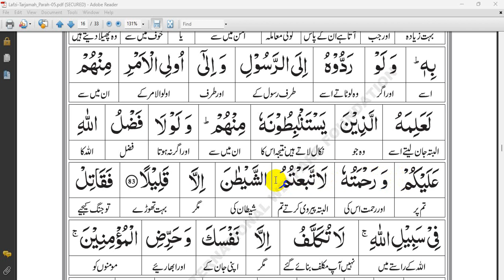Surah An Nisa (The Women) Ayat 82-83 | Word-to-Word Translation|Urdu Translation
This Surah is comprised of several discourses that were revealed on different occasions. Instructions about the division of inheritance and safeguarding of the rights of the orphans were revealed after the Battle of Uhud in which 70 Muslims were martyred (Vv. 1-28). By the end of A. H. 3, the last warning to the Jews (v. 47) was given before the Jewish tribe of Banu Nadheer was expelled from Al-Madinah in A.H. 4. Permission about Tayammum (ablution with clean earth when water is not available) was given during the expedition of Bani-al-Mustaliq in early A. H. 5.

Major Issues, Divine Law and Guidance:
1-Restriction on the number of wives.
2-Marriage and the rights of women.
3-Laws of inheritance, women are awarded the right to inherit.
4-Acceptable and unacceptable repentance.
5-Mahram relations - relatives that are prohibited from marriage.
6-The commandment about 'arbitration' in family disputes.
7-Second commandment relating to the prohibition of drinking, (the first commandment was in Surah Al-Baqarah 2:219).
8-The one who disputes the decision of the Prophet is not a believer.
9-Divine Law that obedience of the Rasool is in fact the obedience of Allah.
10-Allah commands us to respond to greetings with better greetings.
11-Laws about manslaughter, murder, and bloodwit.
12-Salat-ul-Qasr: permission of short prayer in traveling.
13-Salat-ul-Khauf: performing prayer in a state of emergency (war).
14-Salat: ( prayers) are obligatory on prescribed timings.
15-Prohibition of 'secret counsels' and its exceptions.
16-Decree of Allah that He will never forgive a mushrik.
17-Allah's commandment is to be firm for justice and bear true witness.
18-Allah's commandment to boycott un-Islamic meetings.
19-The fact that hypocrites will be in the lowest depth of hellfire.
20-Jesus was neither killed nor crucified.
21-Jesus was a Prophet of Allah (Almighty God) and His worshipper.
22-Stop saying "Trinity" - Allah is the One and Only God.
23-The Qur'an carries the same Message that was sent to Nuh (Noah), 24-Ibrahim (Abraham), Musa (Moses), and Isa (Jesus).
24-Allah's commandments relate to family life and community life.

Theme
The main theme of this Surah is the building of a strong Islamic community. Guidelines are provided to the Muslims for uniting their ranks to be firm and strong. Instructions are given to stabilize the family structure, which is the nucleus of a strong community. Muslims are urged to prepare themselves for defense and to be the torchbearers of Islam. The importance of having a high moral character in building a strong community is emphasized.